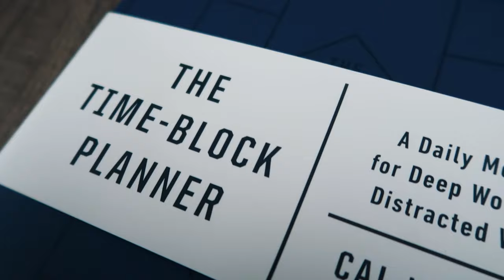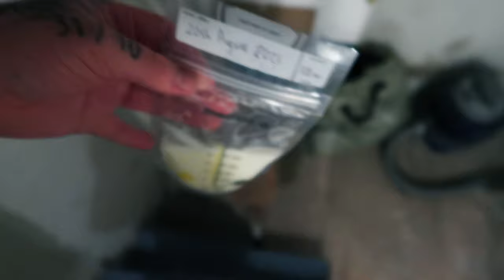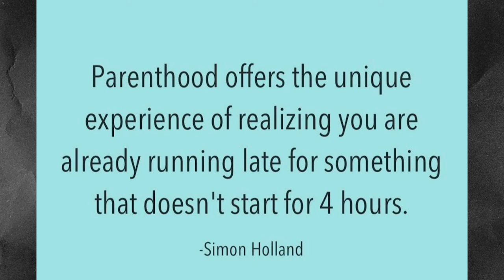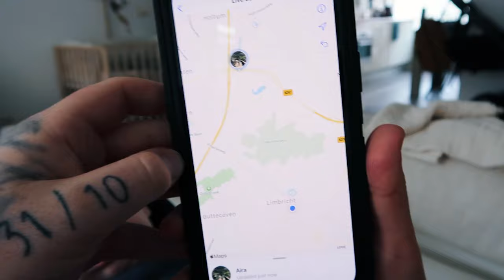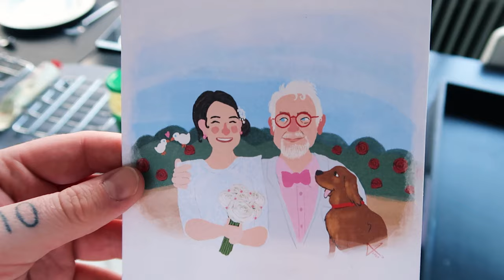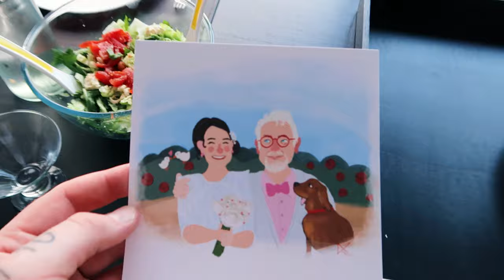SELF GROWTH AND DEVELOPMENT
VLOG NUMERO 60. !

That's 60 weeks (almost consistently 👀) of vlogging our life.
The past 10 months have been life changing, between business, baby and new countries - it's taught us so much about ourselves as individuals but also together as a family.

Speaking for myself (Cameron) here, self development, self growth and learning about life is something that has ALWAYS interested me. Why our emotions and thoughts influence the way we physically feel. What creates and influences our personality traits? Our habits? Our downfalls?

I've been working on myself a lot recently and whilst doing so, finding so many answers to these long life questions. If that's too deep, then. well - boo hoo. Because that's what some of this vlog is exploring. I've always been a curious person and search for answers to the questions I have -otherwise they overtake me and my brain. Along with coaching - I've also started reading some pretty awesome books, I'll continue to link these in my YouTube video bio when I mention them. I'm sure there will be at least one person that's interested and if so, It feels nice to share that.

Don't forget to subscribe if you enjoy watching, turn on the notification bell so that you don't miss out on our posts and lastly - leave us a like or comment with what you enjoyed the most.

Cameron... & Char, Archie and Juniper! xoxo